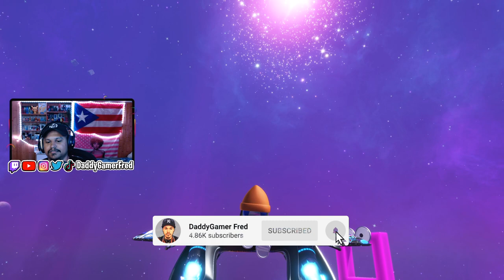ONLY UP Type Level in Astro Bot | Vertical Velocity EP.20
Follow Daddy Gamer Fred
◉ YouTube Member: ​
◉Nintendo Switch Friend Code : SW- 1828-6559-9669
◉PSN : DaddyGamerFred
◉Pokèmon G0 Trainer Code : 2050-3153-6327